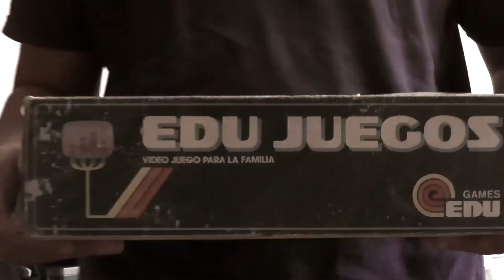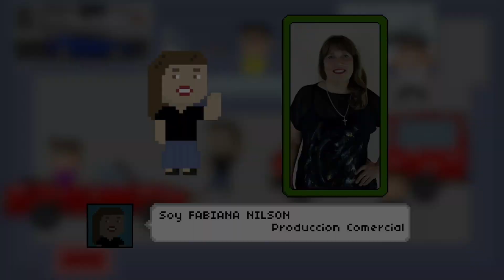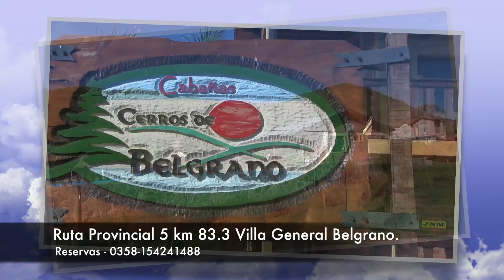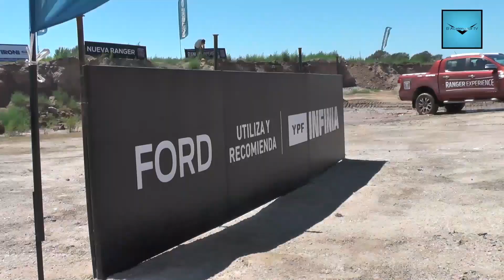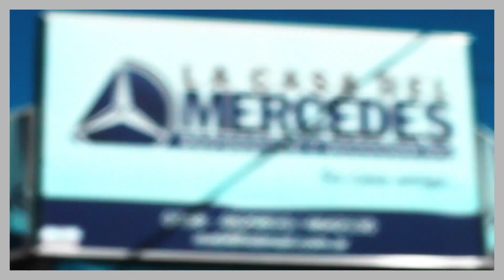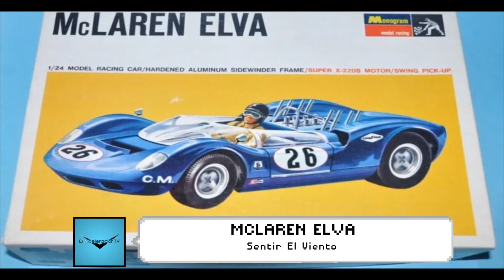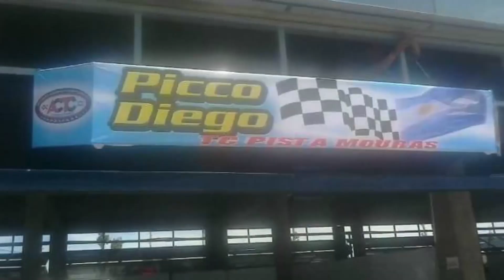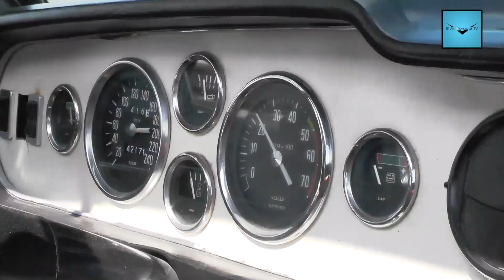Torino personalizado, ranger experience, Leo Lopez piloto local Diego Picco